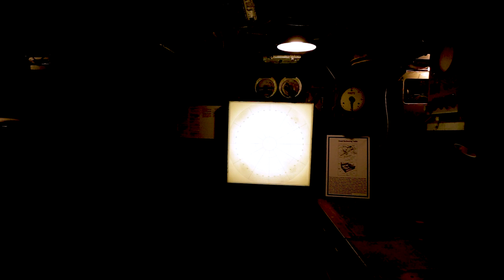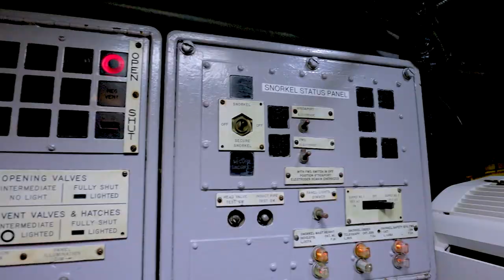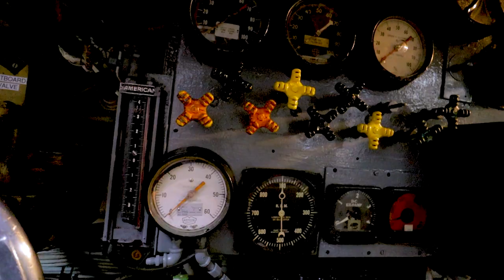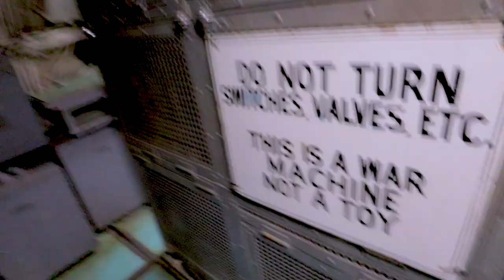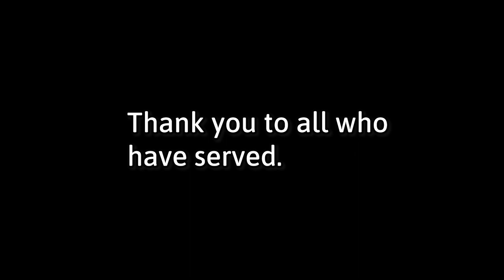Touring The USS Cavalla Submarine in 2023 and USS Stewart Navel Ship | Galveston Naval Museum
Touring The USS Cavalla Submarine and USS Stewart in 2023 This week on our RV adventures, we were in Galveston. Kym and I have taken a liking to visit naval museums. The USS Stewart and USS Cavalla were the 5th and 6th vessels we saw together. It's always an experience to board a warship where the Greatest Generation served. We recommend anyone who visits the Galveston area visit Seawolf Park.

🦊 Like Charli?

🚴‍♂️ Test ride a Pedego Electric Bicycle at you nearest dealer Tell them WeeRVee sent you.  They'll say "Who is that?"  Then you can laugh and laugh and laugh

What is WeeRVee all about anyway?

Greg & Kym decided it was now or never to try something completely different.

Greg hit 60 and said, “now what?” Kym said “have you considered the RV life?  So here they are.

And then there’s Charli.

Adorable, furry, loveable, and completely naughty.

Our constant companion, Charli adds a definite flare to our RV life.